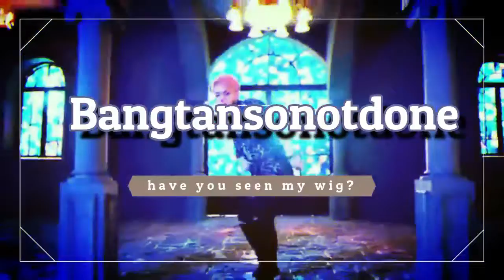I AM FLABBERGASTED: Harry is back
So to sum this up, leave some Questions down below so I can answer them if I hit 100 subscribers! I really appreciate every single one of you who have subscribed to me, even if you aren't subscribed which is totally okay, I appreciate that you took the time out of your day to click (and watch) my video(s).

Again, I thank you all :)

Kpop Amino: Bangtansonotdone